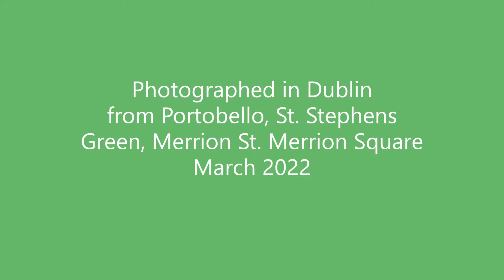Dublin Signs of Spring - Flowering Trees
The streets around the South Circular Road are dotted with spring flowering trees and shrubs.